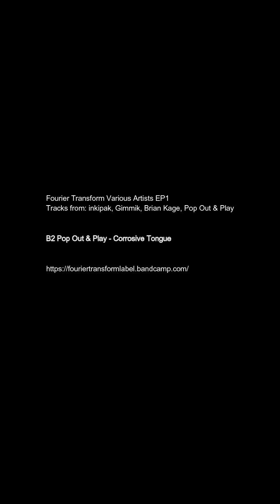Pop Out & Play -- Corrosive Tongue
Various Artists - EP1
Fourier Transform
Vinyl 12"
2024, London, UK

All mastering by Árni Grétar, except "Corrosive Tongue" which was mastered by Omid Nourizadeh